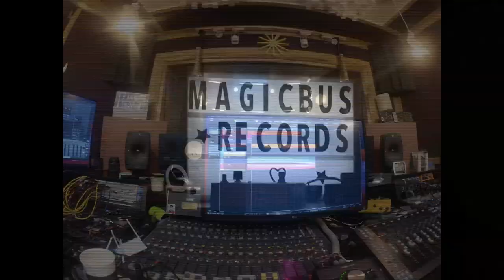매직버스 레코드 - 레인포레스트 음반 제작기-2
음반회사 매직버스 레코드의 소속 뮤지션인  [ 레인포레스트 ] 의 음반 제작과정 영상 part 2 입니다.

 기타녹음 첫번째 날에는 굵직굵직한 배킹을 녹음을 했고 두번째 날에는 음악 구석구석의 사운드를 채워넣는 파트를 녹음했습니다.

 첫날에는 선 굵은 사운드를 내기위해 메사의 앰프게인과 디젤프리앰프의 게인부스팅을 이용했었지만 둘째날에는 여러가지 사운드 아이디어가 필요했습니다.

 그래서 Mesa Mk IV 앰프의 클린채널 (리듬1채널) 에 여러가지 페달과 랙을 사용하여 사운드를 만들었습니다.
 또한 매직버스 레코드가 소유한 Rare 한 페달들과 빈티지 악기들의 사운드를 들으실 수도 있습니다!

지금 현재 녹음은 다 끝나고 믹싱과정에 있는데 그 전에 녹음 과정을 찍은 음반제작기 영상을 공유합니다. 앨범이 나오면 [ 레인포레스트 ] 의 음악  많이 사랑해 주세요~^^

This is part 2 of the album production process video of Rain Forest, a musician belonging to the record company Magic Bus Records.

On the first day of guitar recording, heavy backing tracks were recorded, and on the second day, parts that filled the sound that expressed the overall color of the music were recorded.

On the first day, I used Mesa mk4's lead tone and diezel pre-amplifier's gain boosting to make a deep sound, but on the second day, I needed various sound ideas.

So I made the sound using several pedals and racks in the clean channel (Rhythm 1 channel) of the mesa amplifier.
You can listen to the sound of Rare pedals and vintage instruments owned by Magic Bus Records!

We are currently in the mixing process after the recording is finished, and we share the video of the record producer who took the recording process before that. When the album comes out, please show a lot of love for [Rain Forest]. :)

좋은 소스가 좋은 사운드를 만듭니다.
빈티지 악기들을 이용한 사운드 메이킹.
아날로그 사운드의 환자들이 운영합니다.

음반레이블
매직버스 레코드 (등록번호 : 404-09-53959)